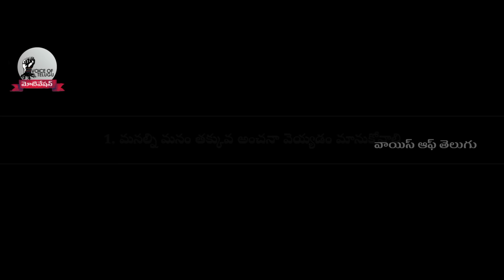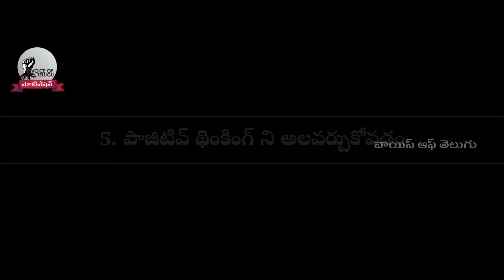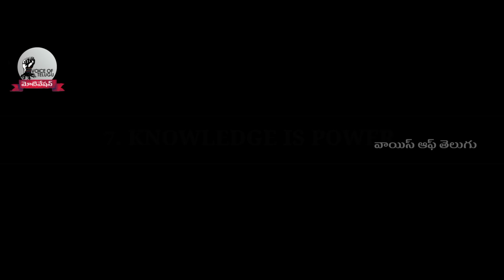How To Increase Self Confidence In Telugu |TOP 8 SELF CONFIDENCE TIPS | Voice Of Telugu